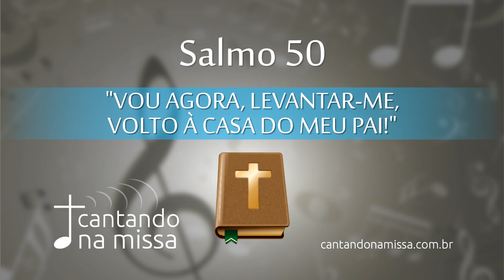Salmo 50 | Sl 50, 3-4.12-13.17.19 (R. Lc 15,18)